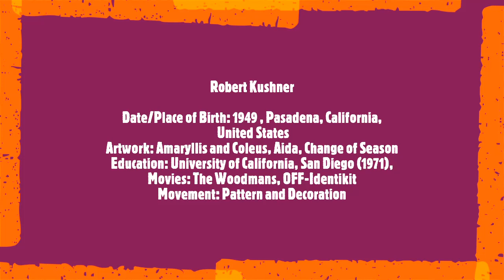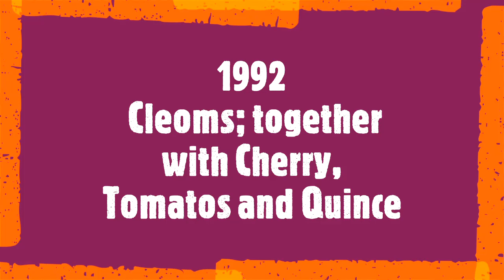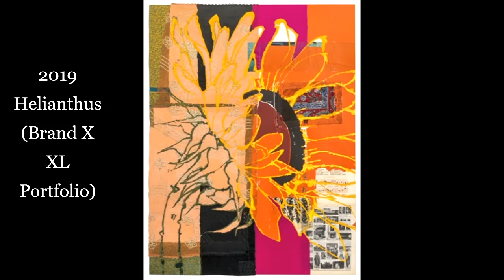Robert Kushner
Date/Place of Birth: 1949 , Pasadena, California, United States
Artworks: Amaryllis and Coleus, Aida, Change of Season
Education: University of California, San Diego (1971)
Movies: The Woodmans, OFF-Identikit
Movement: Pattern and Decoration
Soundtrack:
 English Suite No. 3 in G Minor BWV 808
 - Ivo Pogorelich, 1985
Robert Kushner is an American painter known for his commitment to the Pattern and Decoration movement. Founded in the mid-1970s, the movement seeks to highlight and produce marginalized art forms considered feminist or mundane during the height of the modern era. Kushner's work draws inspiration from many influences, including Georgia O'Keeffe, Islamic textiles, and artists who wield Chinese brush art such as Qi Bashi, to create emotionally charged ornamental paintings. His works are characterized by the use of colorful harmonies, fluid and bold designs, a combination of natural figurative elements and abstract geometric shapes. Born in 1949 in Pasadena, California, Kushner is responsible for creating large murals around the world. He has participated in three Whitney Biennials, two Venice Biennials and his work is included in the permanent collections of the Met in New York, the Tate Gallery in London and the Museum Ludwig in Saint Petersburg, among others.